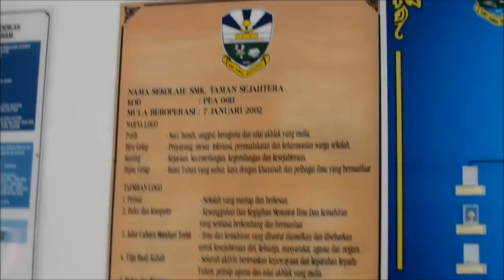安寧園國中 馬力全開慶新年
在短短兩天的籌備下，安寧園國中的初中學生拍了這個MV來向大家拜個年
SMK Taman Sejahtera wishes everyone, a happy Chinese New Year. May the year be a prosperous yet fulfilling one. :)